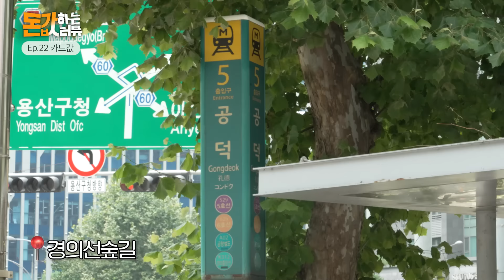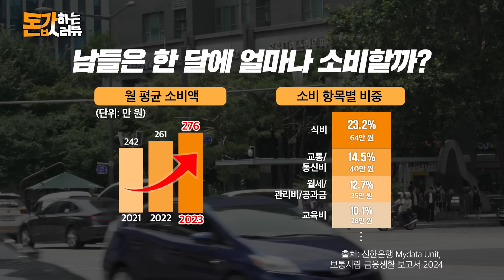"식비만 200만 원?" 남들은 카드값에 얼마나 쓸까? 한 달 카드값 얼마 나오시나요? | 돈값하는 인터뷰 22화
[돈값하는 인터뷰💸]는 궁금하지만 물어볼 수 없었던
돈과 관련된 질문들을 대신 물어봐 드립니다!

👉다음 갈 곳은 어디?👉
[돈값하는 인터뷰💸]는 매주 1회씩 찾아옵니다!

※일반인 출연자 보호 차원에서 욕설, 비방 등 적절치 못한 댓글은
신고·삭제되오니 양해부탁드립니다.